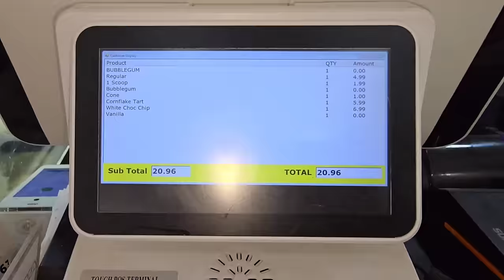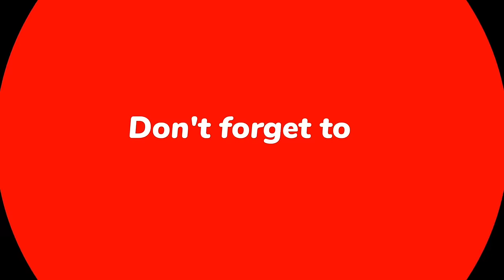Hinna ki Birthday 🌹 | Come with us for food and dessert 🍦🍧